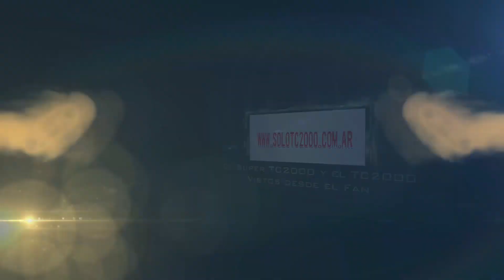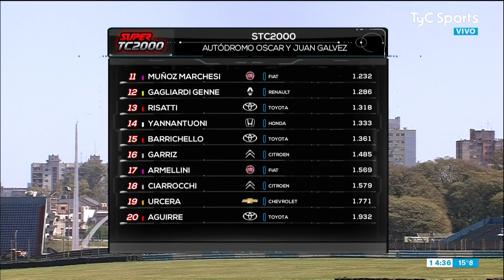Clasificación de Buenos Aires 2020 | 1º Fecha del Súper TC2000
Clasificación del TC2000 en el Súper TC2000 en el circuito Nº 8 del Autódromo "Oscar y Juan Gálvez" de la Ciudad Autónoma de Buenos Aires
Imágenes de la transmisión televisiva de Carburando.